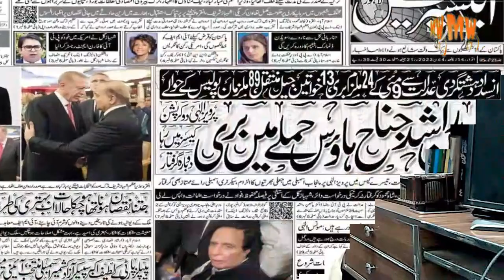big relief from courts for yasmeen and perviaz | general asim munir the ultimate authority pakistan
yours queries,
big relief from court
pti leader yasmeen rashid
yasmin rashid got big relief from court
pti leader dr yasmin rashid arrest
pti leader dr yasmin rashid press conference
dr yasmin rashid press conference
pervaiz elahi in court
dr yasmin rashid press conference today
yasmeen rashid
supreme court
pti got big relief from court
pti got big relief from court l govt in danger
big relief for pti members
supreme court of pakistan
big relief for pakistani people
big news from lahore high court
pervaiz elahi
big relief to general people
huge relief for people
big relief
lahore high court
lieutenant general asim munir
army chief general asim munir big statement
lt general asim munir
general asim munir
asim munir army chief
army chief asim munir
gen asim munir
new army chief appointment
asim munir
army chief big statement
Video Script
Today is a historic day for Yasmeen and Pervez in Pakistan. They have received a big relief from the courts thanks to General Asim Munir’s decisive action.General Asim Munir, the ultimate authority in Pakistan, has taken a stand to ensure justice is served.Yasmeen and Pervez were facing grave injustices and had lost all hope, The court’s decision has brought immense relief to Yasmeen and Pervez, who can now breathe a sigh of relief.This victory is not only a victory for Yasmeen and Pervez but a victory for all those who stand for justice in Pakistan.General Asim Munir’s decisive action has shown that justice cannot be denied in Pakistan.
As a nation, we need to stand up for those who are being oppressed.
Let’s take inspiration from General Asim Munir and work towards a just and equitable society.Thank you for watching this video, and please subscribe to our channel to keep up with the latest news and updates.In a major win for Yasmeen and Pervez, the courts in Pakistan have granted them relief in their legal battle.we congratulate Yasmeen and Pervez on their hard-fought victory in court. This is a reminder that perseverance, determination, and the support of those who care can overcome even the most difficult obstacles.on the other hand Asim Munir's leadership in this matter has been vital to the outcome of this case, and his efforts are greatly appreciated..